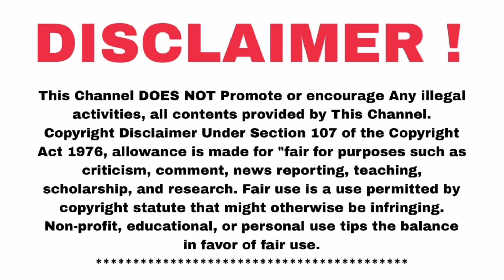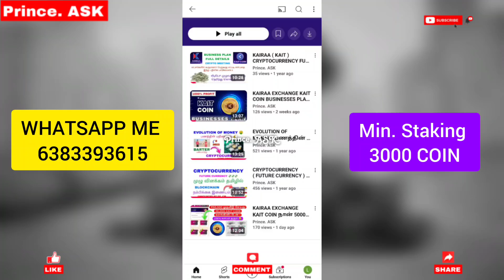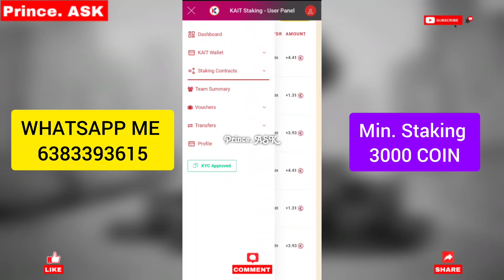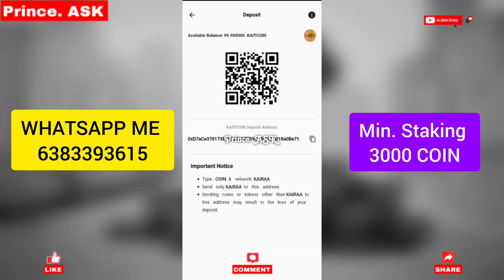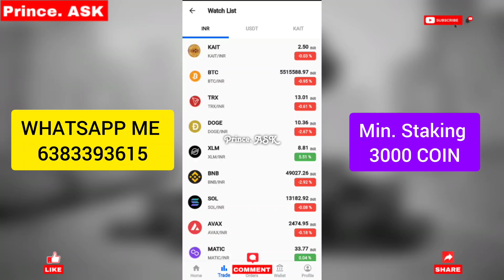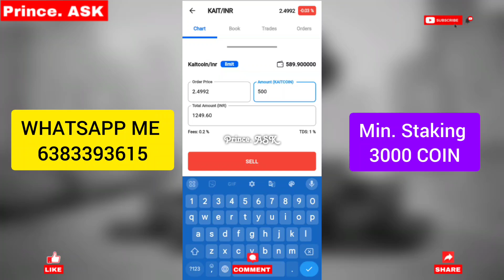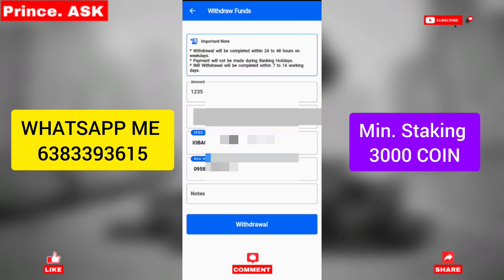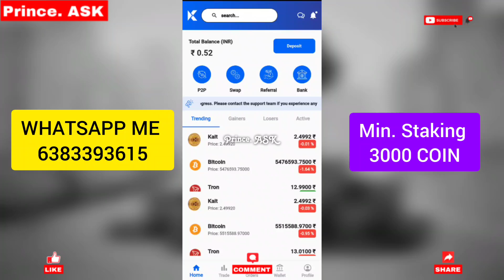KAIT COIN LIVE WITHDRAWAL PROOF, 50 ஆயிரம் முதலீடு செய்து 20 ஆயிரம் KAIT CRYPTO வாங்கியுள்ளேன் !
🎉KAIRAA TECH SERVE PRIVATE LIMITED🎉

💫 KAIRAA TECH SERVE PRIVATE LIMITED வழங்கும் பாதுகாப்பான முதலீட்டு வருமான வாய்ப்பு.

💫 இந்நிறுவனம் KAIT COIN என்ற CRYPTO CURRENCY ஐ அறிமுகம் செய்துள்ளது.

💫 இந்த KAIT COIN ஆனது KAIRAA EXCHANGE இல் LIST ஆகி உள்ளது.

💫 Dextrade என்ற international Exchange லும் Listing ஆகியுள்ளது.

💫 Coin Marketcap லும் Listing ஆகியுள்ளது.

💫 Kait Coin ஐ பயன்படுத்தி Eb Bill , Mobile Recharge, Gas bill, Dth Recharge, Landline Bill இவை அனைத்தையும் Kait Coin ஐ கொண்டு Pay பண்ணலாம்.

💫 ICO இல் ஒரு ரூபாய்க்கு விற்கப்பட்ட இந்த COIN இப்பொழுது EXCHANGE இல் ரூபாய் 2.50  க்கு TRADE  ஆகிறது.

💫 இதன் முக்கிய சிறப்பு என்னவென்றால் இந்த KAIT  COIN சொந்த KAIRAA BLOCKCHAIN இல் RUN ஆகிறது.

💫 இது ஒரு EXCHANGE COIN . இந்த EXCHANGE இல் அனைத்து COIN ஐயும் BUY AND SELL செய்யலாம் .GAS FEES KAIT COIN இல் பிடித்தம் செய்யப்படும்.

🤑 முதலீட்டு வருமான வாய்ப்பு 🤑

🌟 3000, 5000, 10000, 100000 என‌ உங்கள் தேவைக்கு ஏற்ப KAIT COIN ஐ

💫 ஒரு வருடம் FIXED டெபாசிட் இல் STAKING செய்தால் மாதம் 3 %  வீதம் 12 மாதம் கிடைக்கும்.

💫 இரண்டு  வருடம் FIXED டெபாசிட் இல் STAKING செய்தால் மாதம் 3.5 % வீதம் 24 மாதம் கிடைக்கும்

💫 மூன்று  வருடம் FIXED டெபாசிட் இல் STAKING செய்தால் மாதம் 4 % வீதம் 36 மாதம் கிடைக்கும்.

🌟 மூன்று வருடம் முடிந்த பின்னர் FIXED டெபாசிட் இல் உள்ள KAIT COIN  அனைத்தும் RELEASE செய்யப்படும்

💫 இந்த STAKING REWARD ஆனது தினமும் உங்களுடைய WALLET இல் CREDIT செய்யப்படும்

💫 இந்த STAKING REWARD COIN ஆனது குறைந்தபட்சம் 500 COIN வந்தாலே EXCHANGE SELL செய்து உங்களுடைய வங்கி கணக்கிற்கு பணமாக மாற்றிக்கொள்ளலாம்

🌟 இதில் 18 லெவல் REFERAL INCOME உள்ளது .

🌟 REFERAL INCOME இல் 8 % KAIT COIN ஐ கொண்டு மொபைல் RECHARGE மற்றும் EB பில் கட்டுவதற்கும் பயன்படுத்தலாம்

🌟 REFERAL INCOME இல் 10 % KAIT COIN RESTAKE WALLET இல் Credit ஆகிவிடும்

🌟 REFERAL INCOME இல் மீதமுள்ள 70 % ஐ நீங்கள் ஒவ்வொரு மாதமும்  WITHDRAW செய்துகொள்ளலாம்

💫 KAIT காயின் விலை (ரூ.2.50) லேட்டஸ்ட் கட்டிங் எட்ஜ் பிளாக்செயின் டெக்னாலஜி ப்ராஜெக்ட் மேம்பாடுகளுடன் கடந்த 6 மாதங்களில் இரட்டிப்பாகியுள்ளது,

🤝 OUR PROJECTS 🤝
 1. கைரா பிளாக்செயின்
 2. கைரா எக்ஸ்சேஞ்ச்
 3. கைட் காயின் ஸ்டாக்கிங்
 4. VPAY ஆப்
 5. கைரா அகாடமி
6. E-COMMERCE - PICKNOW

🌟 UPCOMING PROJECTS :-
COIN CORE TRACKER, SQUARE FEET NFT, OTT, SPORTS & ENTERTAINMENT etc... வரவிருக்கும் திட்ட வளர்ச்சிகள் முன்னேற்றத்தில் உள்ளன

💫 ASIA'S FIRST, BEST & BIGGEST BLOCKCHAIN ஆசியாவிலேயே முதல் முறையாக மிகப்பெரிய பிளாக்செயின் கிரிப்டோ வணிக வாய்ப்பை தவறவிடாதீர்கள் 🌏

💫 LOOKING FOR YOUR FINANCIAL FREEDOM உங்கள் நிதிச் சுதந்திரத்தை இப்போதே அடைய, மிகப்பெரிய வெற்றியைப் பெற,  வேகமாக வளர்ந்து வரும் கைரா பிளாக்செயின் நெட்வொர்க்கில் சேருங்கள்🙏🙏🙏

💫 RIGHT TIME IS NOW TO INVEST அனைவரும் முதலீடு செய்யுங்கள், இதுவே சரியான தருணம்🙏🙏💐

🌟 500 Coin வந்தாலே  withdraw செய்யலாம்